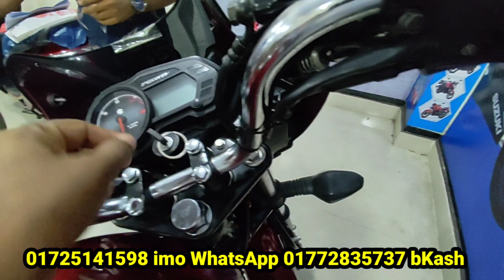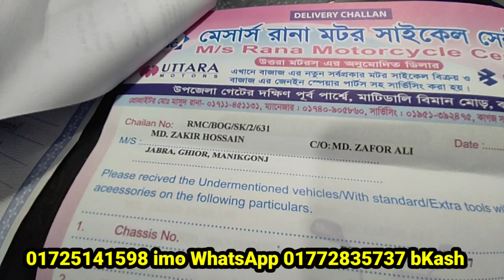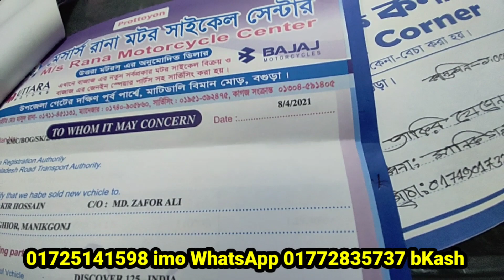বগুড়া থেকে মানিকগঞ্জে বিক্রি হয়ে গেল discover 125cc second hand bike prich in Bangladesh ELAHI moto